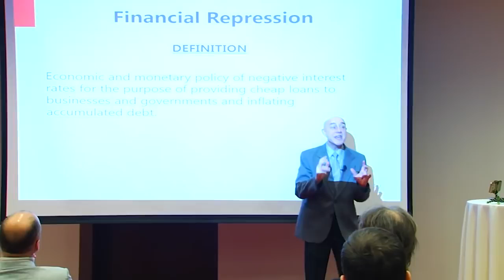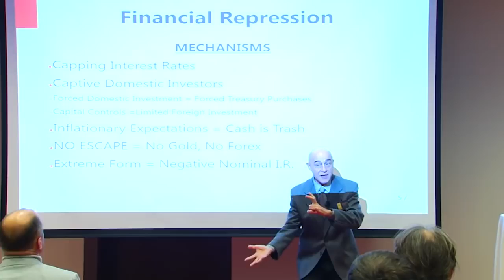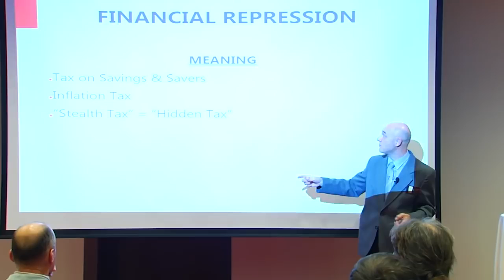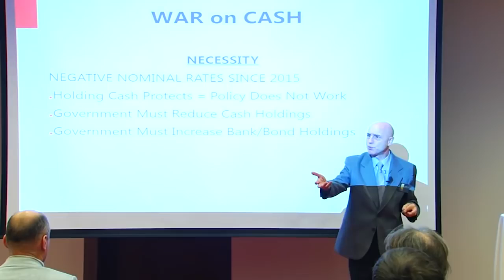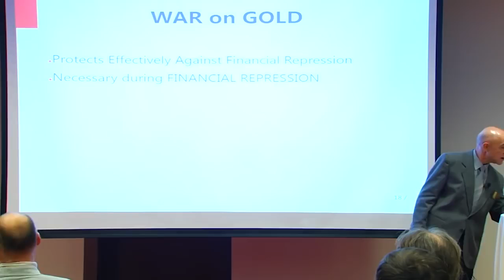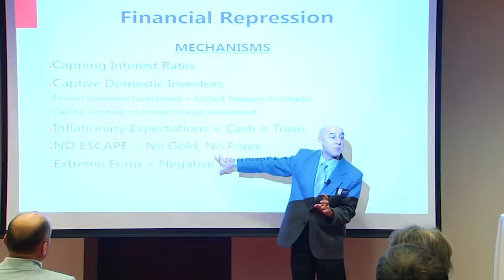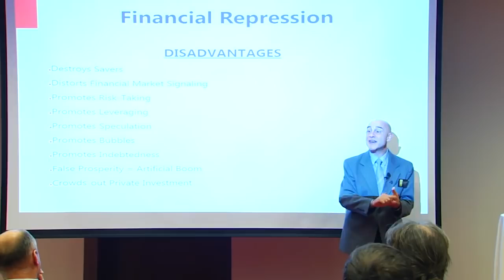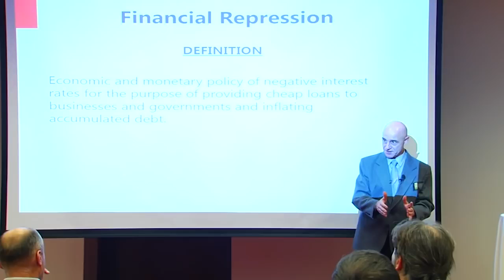Financial Repression, The War on Cash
Presentation in Tallinn, Estonia, on Financial Repression, it causes and consequences, and its connection to the War on Cash and the ongoing War on Gold.

ABSTRACT:

FRA is joined by Jayant Bhandari in discussing the continued effects of India's war on cash on the Indian economy. Click here for the full summary:

This week Max Keiser and co-host, Stacy Herbert, report on color-coded prostitutes for Munich Re, financial repression for the U.S.A..